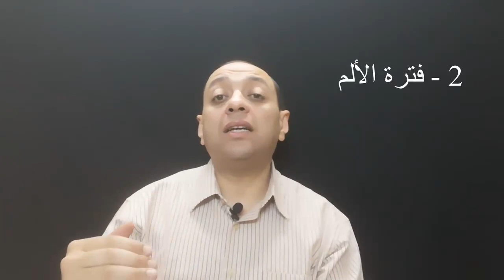المرض النفسي ..الصحة النفسية (4)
مقدمة بسيطة عن ماهية المرض النفسي و متى أبحث عن العلاج .